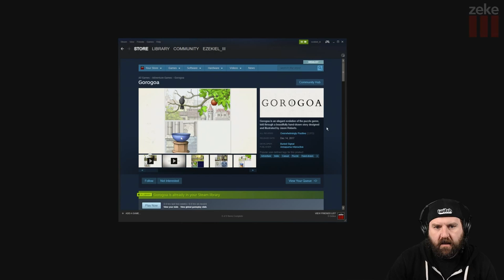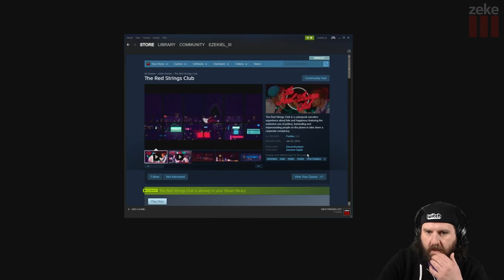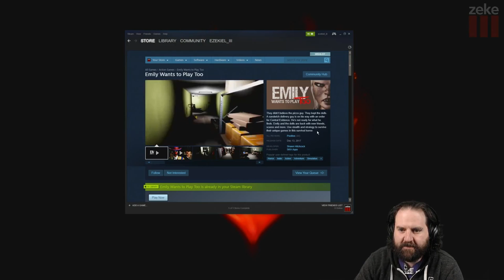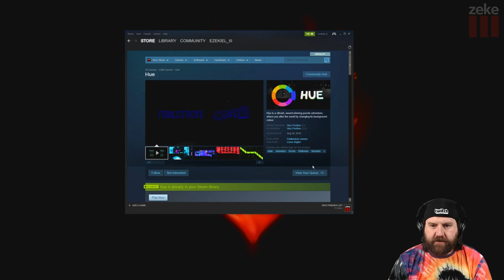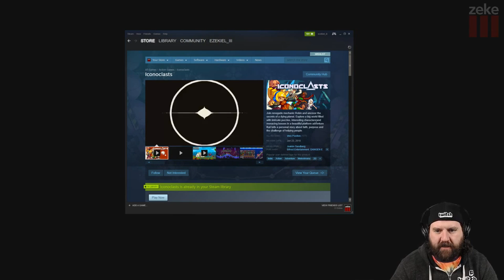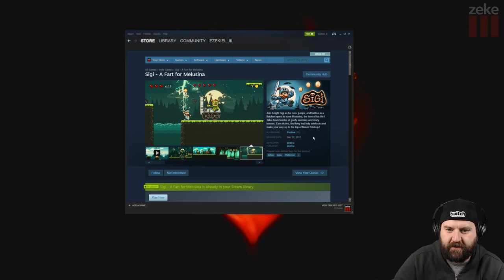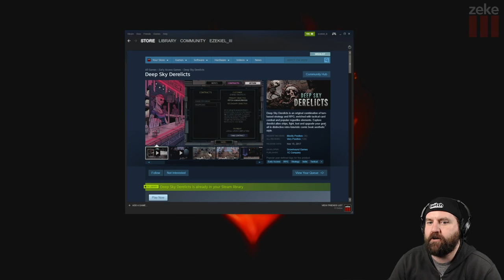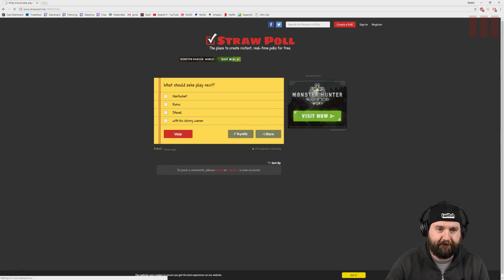Last Week In Zeke: Indie Week (2018)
A few clips from ALL the indie games Zeke played during Indie Week! To watch the complete play throughs of any of these games head List of games below.

--Games--